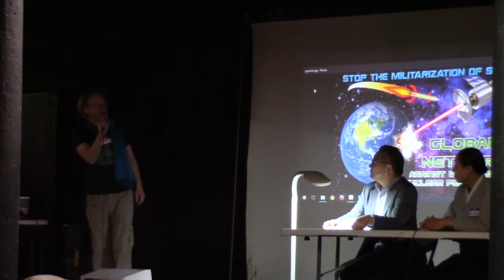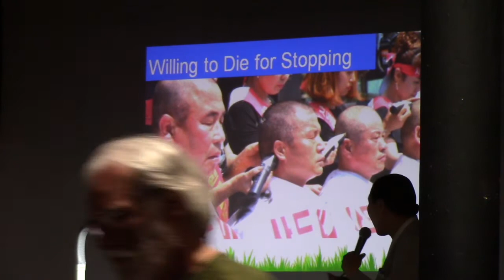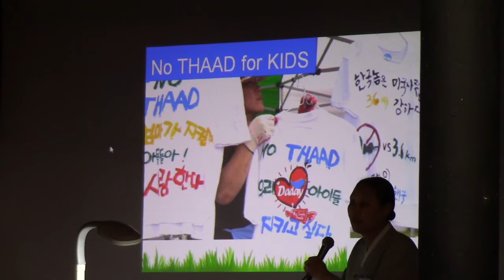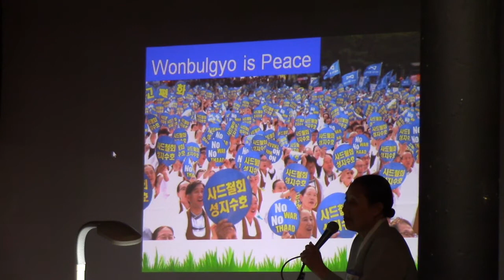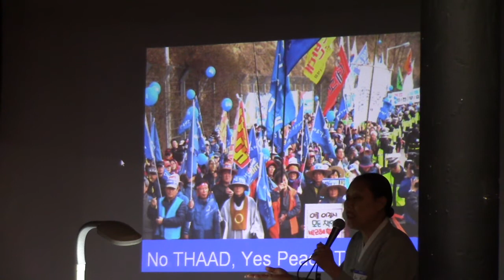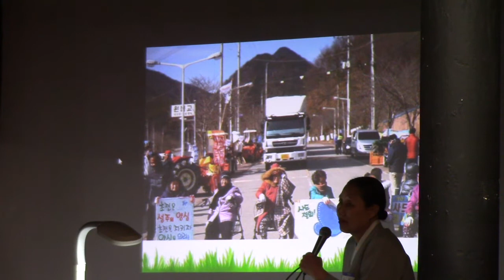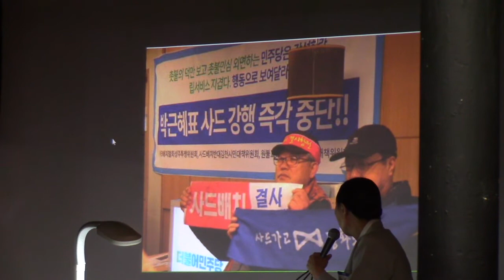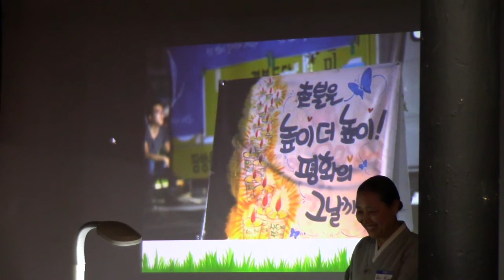Japanese and Korean Peace Activists Together in Alabama